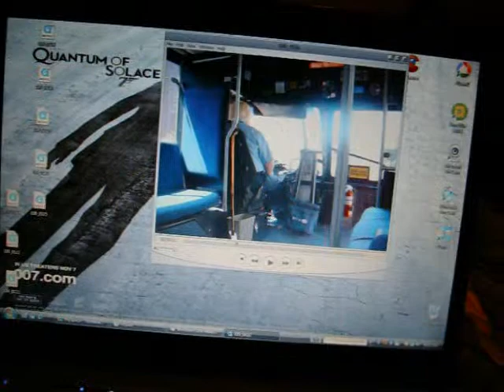Showing The Town (My Story) Episode 1 Part 1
I show the town, and the strange people in it.